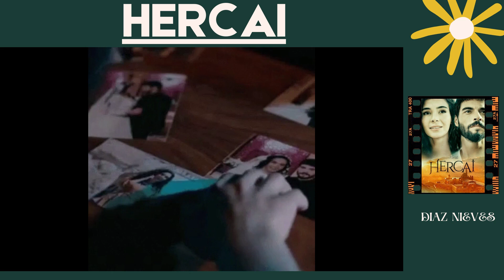Hercai Soy tu tormenta perfecta.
No me pertenecen los derechos de esta  CANCIÓN.